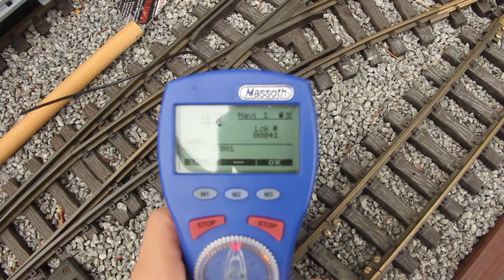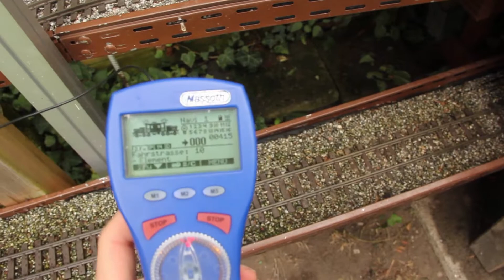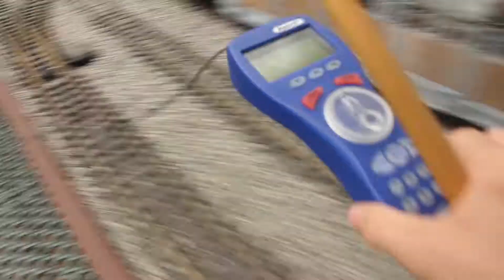Gastfahrt beim Peter | LGB Stammtisch Mitte | Folge #07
Ich warmal wieder beim Peter.

Kamera: Cannon 60d und GoPro Hero 3

Schnittprogramm: Shotcut